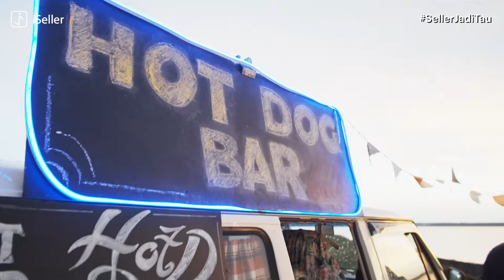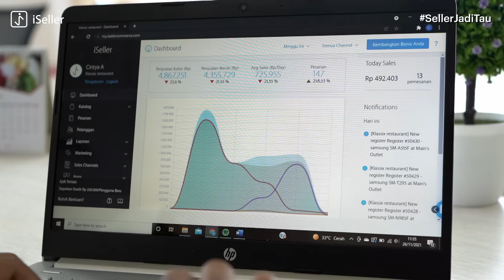Rahasia Tersembunyi Bisnis Anti Ribet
Siapa di sini yang masih pusing sama bisnisnya sendiri? Coba tonton reels ini biar kamu gak pusing lagi.

iSeller bisa bantu kamu dalam mengelola data penjualan. Jadi, kamu cuma perlu tarik data dan laporan otomatis teranalisis! BOOM! Apa itu ribet-ribet??

Satu lagi, kamu juga gak perlu pusing hitung pembagian hasil di tiap outlet secara manual. Udah, biar iSeller saja yang hitung buat kamu tiap harinya!

Semua akan tersingkronisasi secara realtime dan bisa dicek dari 1 dashboard kapan aja dan di mana aja.

Tunggu apalagi, daftar iSeller sekarang juga!
Kamu juga bisa coba GRATIS, loh! Klik link di bio, ya..